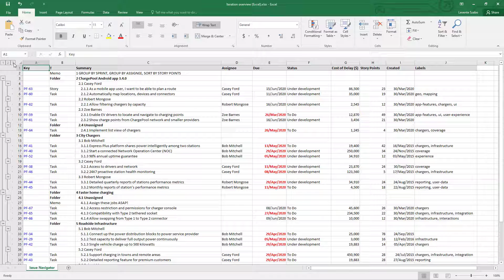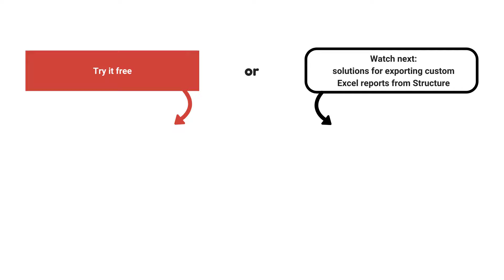Exporting dynamic Jira issue lists from Structure to Excel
Export the automatically sorted and grouped Jira issue lists from Structure to Excel reports and use Excel's native features to analyze your data.

Better Excel Exporter integrates with Structure for Jira, allowing you to create custom Excel reports right from the Structure UI.